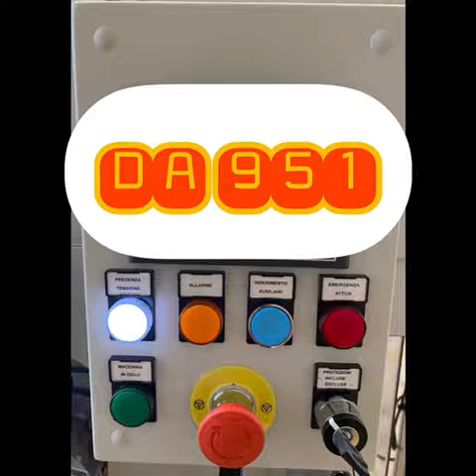DA 951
IT : IML Machinery presenta il video della DA 951
EN : IML Machinery presents video of the DA 951